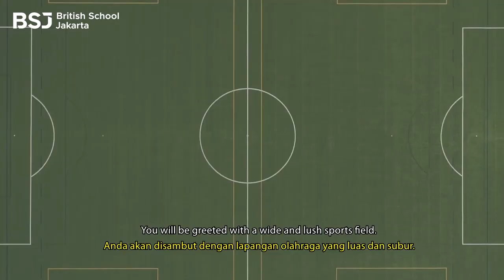Discover our Campus